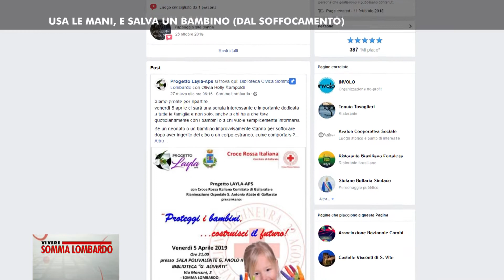Usa le mani e salva un bambino - Vivere Somma Lombardo #220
1
USA LE MANI, E SALVA UN BAMBINO (DAL SOFFOCAMENTO)

Come salvare un bambino.
Associazione Progetto Layla e Croce Rossa Italiana - sezione di Gallarate, propongono a Somma Lombardo, con il patrocinio dell’amministrazione comunale, una serata dedicata alle manovre pediatriche di disostruzione. In pratica, cosa fare quando il piccolo sta soffocando.
Progetto Layla, impegnata nella difesa delle donne vittime di violenza, vuole così farsi conoscere sul territorio.
La serata, in programma venerdì 5 aprile alle 21 in Sala Polivalente, è aperta a tutti.

2
CHE DOMENICA BESTIALE (A SOMMA)!

Che domenica bestiale! A Somma Lombardo il 7 aprile si susseguiranno momenti di festa, spettacolo e cultura, o rganizzati dall’amministrazione comunale nell’ambito dei festeggiamenti dei 60 anni della Città e che rientrano nel programma 2019 del Festival Terra Arte e Radici…

3
UN MONDO DI COLORI A SOMMA. CON KAFTANSKI

Ancora prima che pittore, è prestigiatore - clown - musicista - cantante.
E’ Hristo Kaftanski, in mostra a Sommcc a Lombardo, in sala Fallaci, fino al 5 aprile.
A più di 70 anni, l’artista conserva uno sguardo pulito, da fanciullo, sempre affascinato dal miracolo della vita. Dipinge copie di capolavori, da Van Gogh a Raffaello. Lo fa fondendo colori e creatività, regalando un sorriso al visitatore.
La mostra è visitabile tutti i giorni dalle 10:30 alle 12:00 e dalle 15:00 alle 18:00.